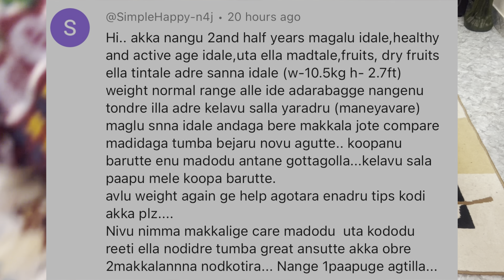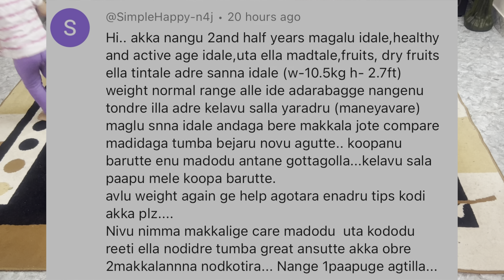ಇನ್ನೊಬ್ಬರ ಮಾತಿಗೆ ಯಾವತ್ತು ತಲೆ ಕೆಡಸ್ಕೋಬಾರ್ದು ನಮಗೆ ಹೇಗೆ ಇಷ್ಟನೋ ಹಾಗೆ ಇರಬೇಕು/ಹಬ್ಬಕ್ಕೆ ಮನೆ ಕ್ಲೀನಿಂಗ್ ಆಯ್ತು